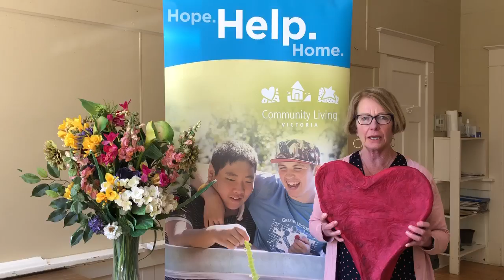Community Living Victoria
Congratulations to Community Living Victoria and HEU SVI for receiving the Community Partner Spirit Award!